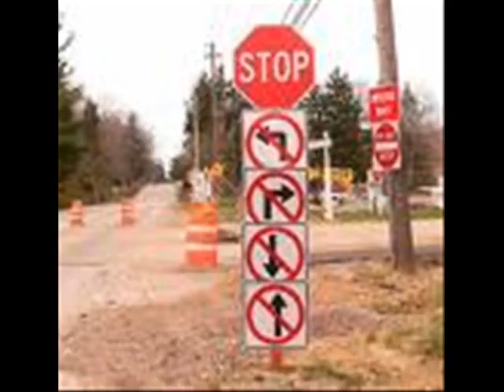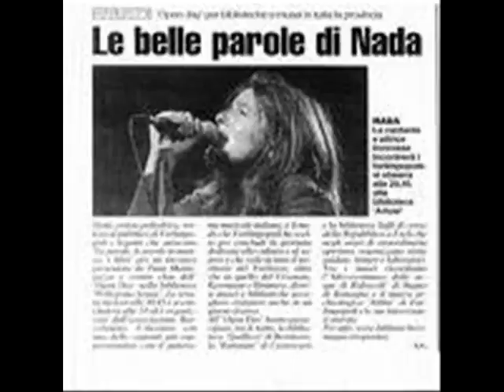Cesare Cremonini - Figlio di un Re